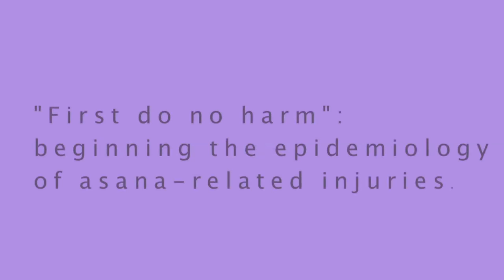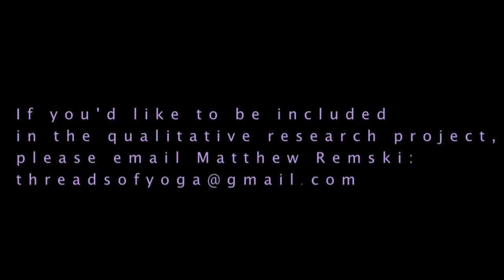WAWADIA? Yoga Injury Epidemiology /// Dr. Raza Awan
Clip from a 5/29/2014 public forum called "What Are We Actually Doing in Asana?", hosted at 80 Gladstone Ave. in Toronto. The main presenters were Diane Bruni, Dr. Raza Awan, and Matthew Remski.

Here, Dr. Awan presents some preliminary epidemiological data collected from 75 patients with yoga-related injuries. He is a yoga practitioner as we as co-founder and medical director of Synergy Sports Medicine in Toronto.